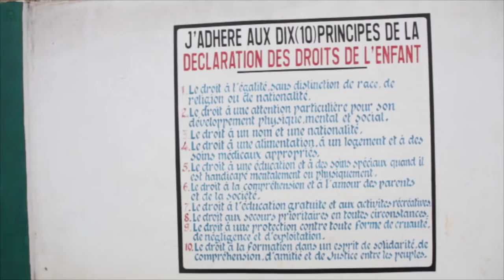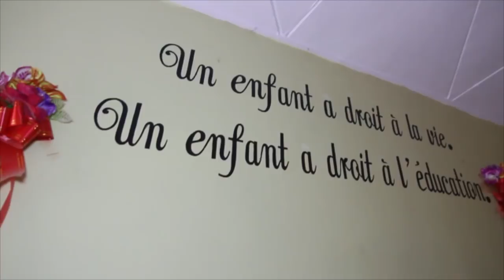REDONNER VIE A UN ENFANT C'EST FAIRE L'OEUVRE DE DIEU